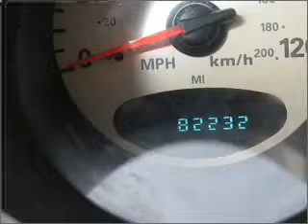2002 chrysler pt cruiser - Lubbock Texas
Year: 2002
Make: chrysler
Model: pt cruiser
Trim: 4dr front-wheel drive
Engine: 2.4 liter inline 4 cylinder dohc
Transmission:
Color: gold
Mileage: 82232
Address:
2401 S.Loop 289